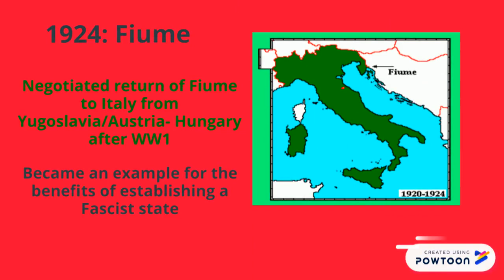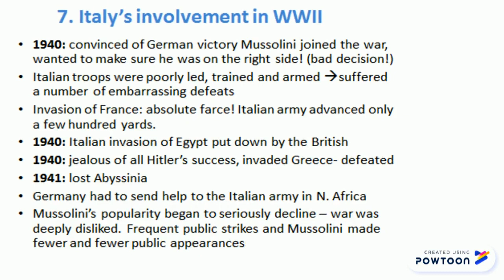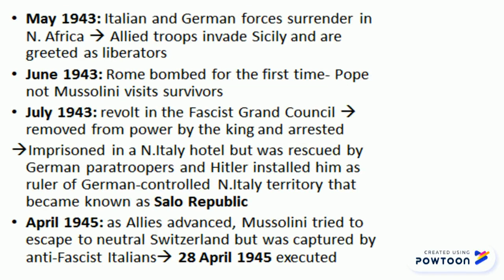Mussolini Foreign Policy